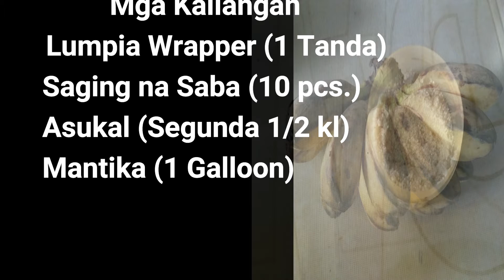How to cook TURON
An AVP teaching for Grade 5 pupils. EPP Subject